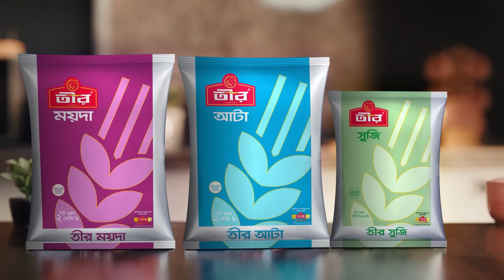আতঙ্ক বিরাজ করছে সাধারণ মানুষের মাঝে | Cyclone | Rimal | Barishal | Pirojpur | Kuakata | Ekhon TV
আতঙ্ক বিরাজ করছে সাধারণ মানুষের মাঝে  | Cyclone | Rima | Barishal | Pirojpur | Kuakata | Ekhon TV

Our Office Address:
EKHON TV
City Park Lane
19, Hatkhola Road, Wari
Dhaka-1203
Bangladesh